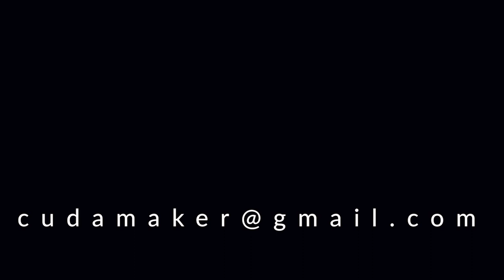Battle of the South IV - fight 13 - HIGHLIGHTS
Hi guys, cuda_maker here!

Battle of the South IV. A great kickboxing event that took place in September in Kristiansand. I prepared some highlights from fight 13. Enjoy!

Fighters:

Håkon Solem - 75 kg - MMA Trindheim MT

Omar Smeland - 81 kg - OKSA MT